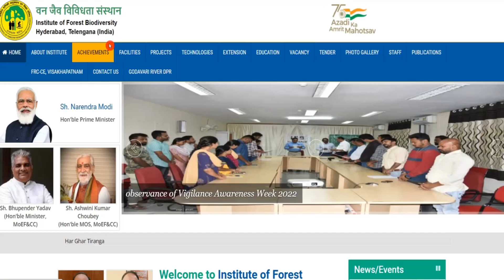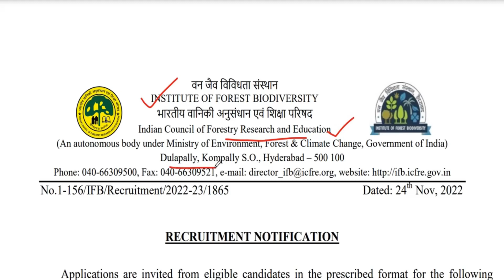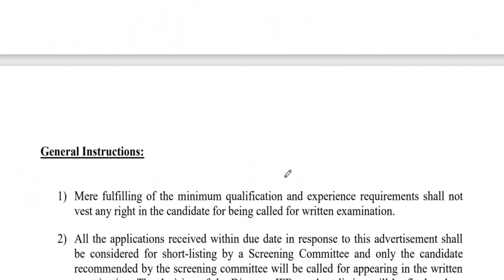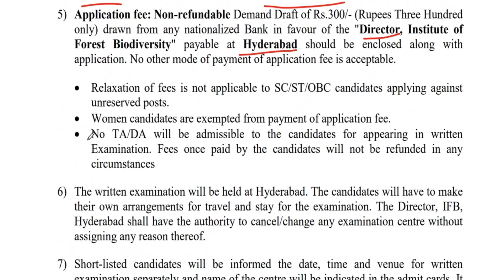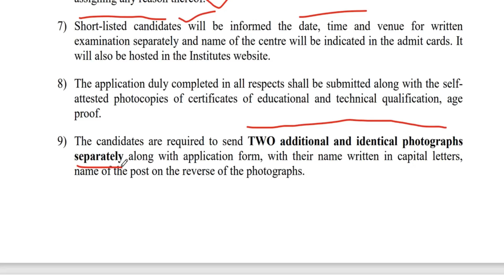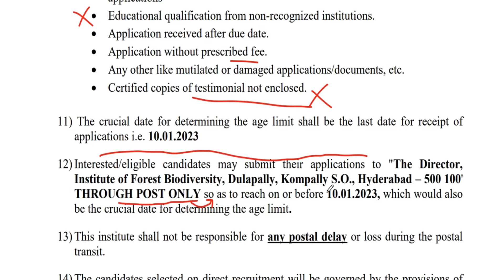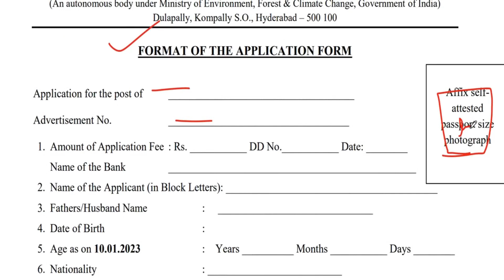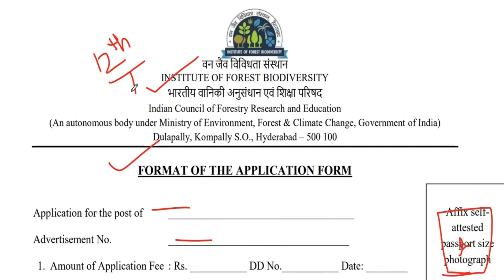ఇంటర్ తో నే పెర్మనెంట్ జాబ్స్ || IFB Recruitment 2022 || IFB Hyderabad notification 2022 || IFB JOBS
➡️️ APSSDC JOB Notifications 2022: 👉 👉

➡️️Secunderabad AOC Army Recruitment: 👉 👉